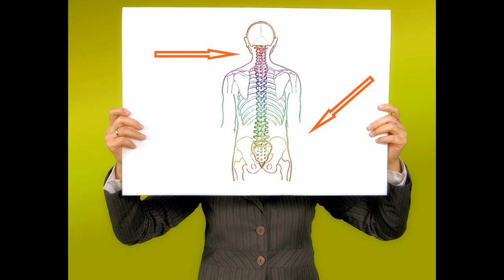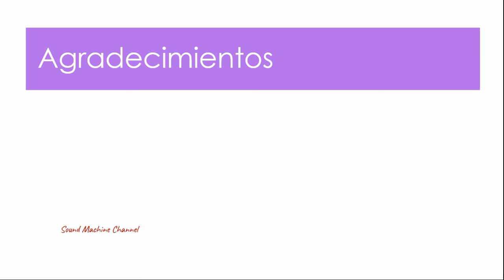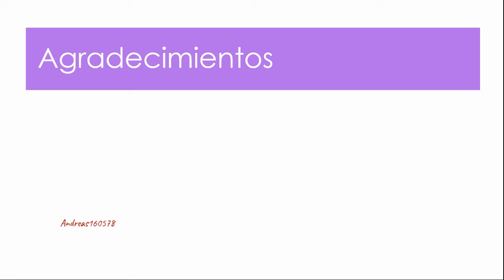Consejos Saludables Jueves 12 de agosto de 2021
Dolor Lumbar. Características, tipos y causas.